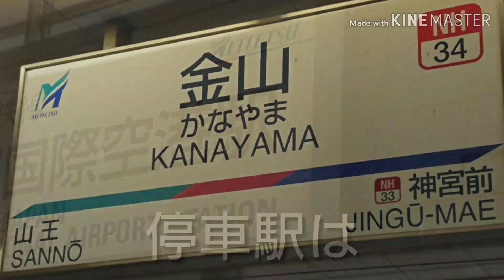Meitetsu Heaven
動いてりゃ動画でしょ(ﾅﾄﾞﾄ
素材がないだけですごめんなさい

音声はPCでやってみました^^
あ、そうそう
中部国際空港の看板はアラキリ君よりいただきました
ありがとう！